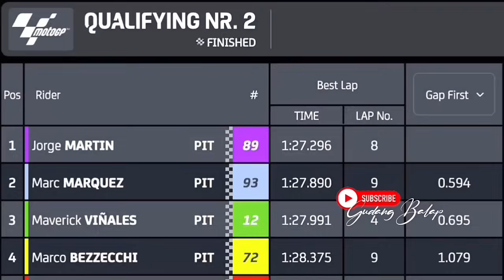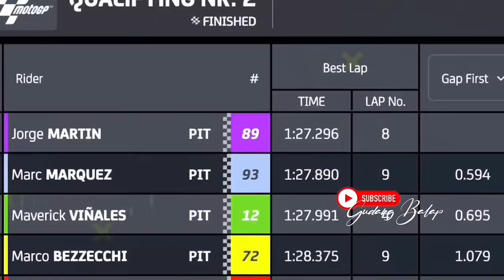BOS GRESINI TERHARU🔥MARC MARQUEZ JUARA~FINISH P1~PERMALUKAN JORGE MARTIN DENGAN DESMOSEDICI GP23